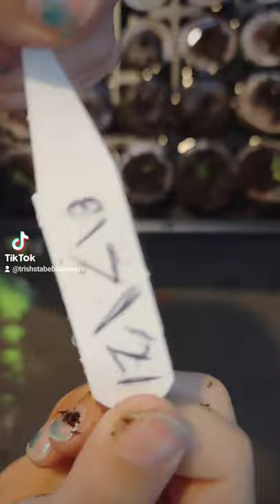Paper Towel Germinating with Tabebuia Seeds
Grow your Tabebuia trees by germinating your Tabebuia seeds in a moist paper towel.